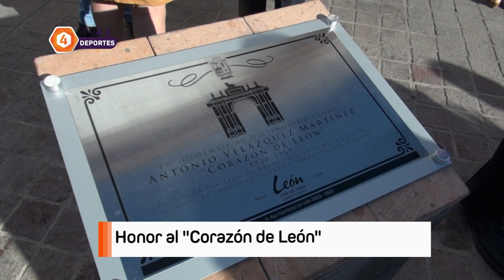Develan placa en el Arco de la Calzada de León en honor al matador Antonio Velázquez Martínez